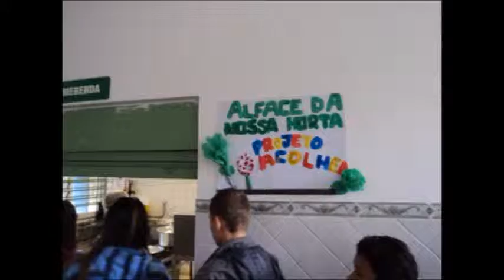Projeto Acolher Prof. Fabio Bertoli